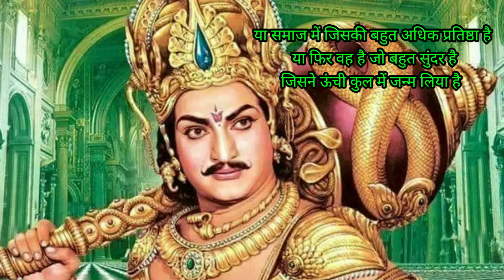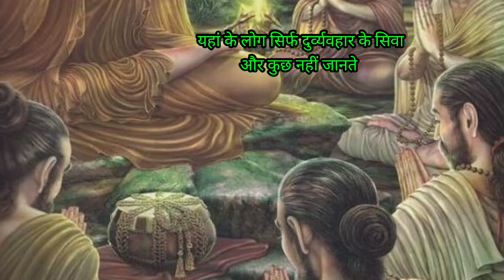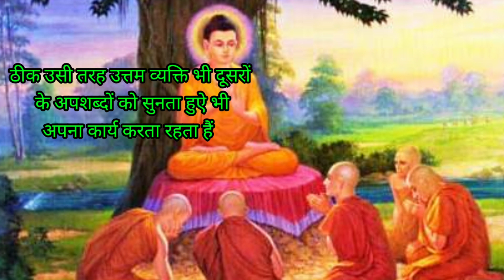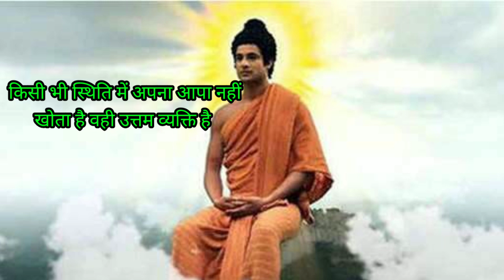उत्तम व्यक्ति कौन है?|Uttam vyakti kaun hai|Buddh ki kahani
उत्तम व्यक्ति कौन है?|Uttam vyakti kaun hai|Buddh ki kahani|भगवान बुद्ध की कथा|भगवान बुद्ध की कहानी|भगवान बुद्ध की कथा|पौराणिक कथा|
bhagwat katha|moral stories/bhakti story |Devotional Story|Bhagwan ki kahani|bhakti kahani| moral stories|Hindi kahaniya|New hindi story

Welcome to the'' Rk mindset "Youtube Channel. Thanks for your love and support All the story character, incidents, names, and situations used in this story are fictitious.
swami vivekanand ki kahani cartoon |
SWAMI VIVEKANAND KI KAHANI BACHPAN KI |
SWAMI VIVEKANAND KI KAHANI HINDI MEIN